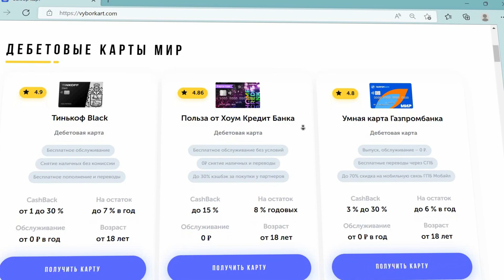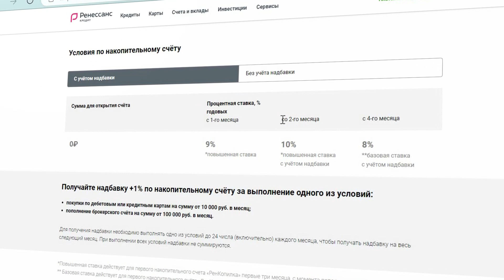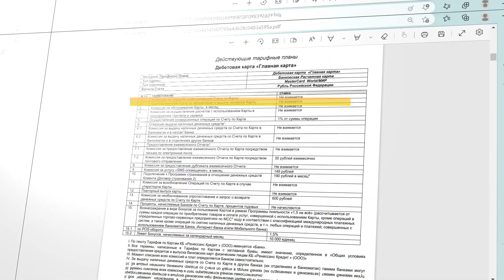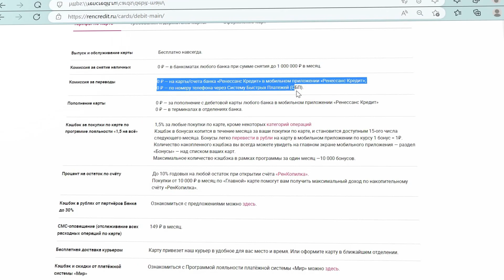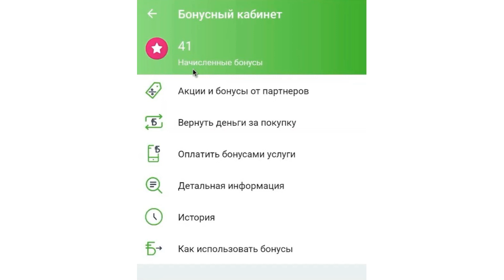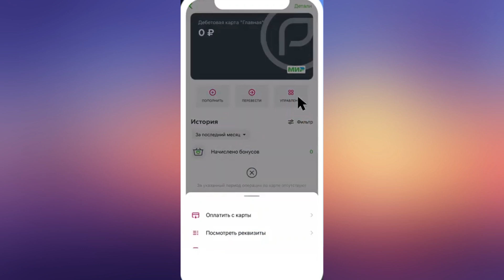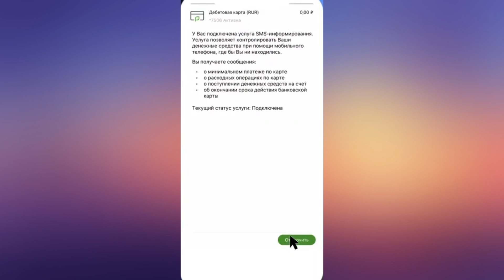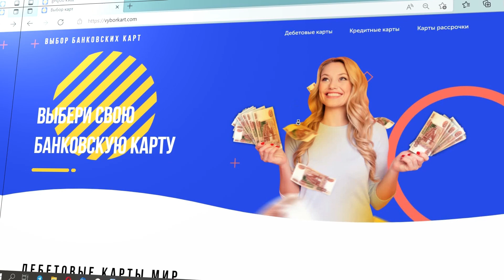Дебетовая Карта Главная от Ренессанс Кредит Банка | Лучше чем Тинькофф Блэк?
Привет! В этом видео разберем дебетовую карту «Главная МИР» от Ренессанс Кредит Банка. Из этого видео вы узнаете: о тарифах по карте, об условиях пользования, о кэшбэке и накопительном счете «Ренкопилка».